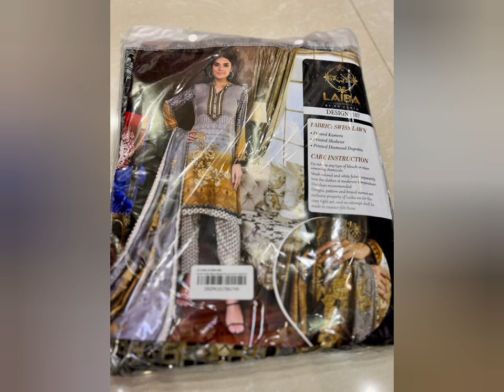laiba open picture laiba bag video laiba stich dress demo